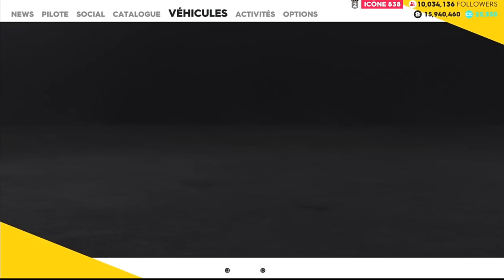THE CREW 2 : COMMENT FONCTIONNE LE LOOT + SAVOIR LE GÉRER !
Salut à tous c'est Aurélien de la chaîne Tech & Games, on se retrouve pour une nouvelle vidéo sur The crew 2 pour un tuto comment comprendre le loot, comment sa marche et..., bien gérer son loot et comment gagner du loot en or assez facilement...
N'OUBLIE PAS DE NOUS SUIVRE SUR LES RÉSEAU📶